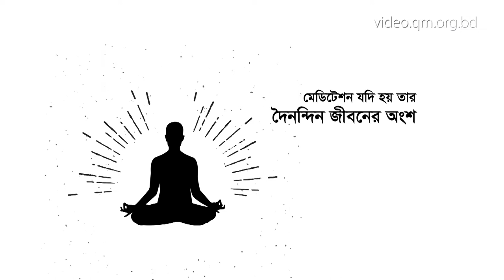The College Of Meditation (Official)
Syed Bazlul Haque University College started its journey in 1980. It is situated in Baishari Union of the Banaripara-a sub-district in Barisal district.

Beside the degree courses of Technical and Business Management, they teach many other programs as well. But the main reason for which this college is very well-known is 'Meditation'.

The college starts its day with meditation daily. Everyone, including the teachers, students and even all the other employees of the college start the day together with meditation.

71 teachers and more than 71 students of this college took part in the 400th batch of Quantum Method Course.

Due to such practice, the students are achieving better results now and the teachers are getting better at their performances too.

This ‘college of meditation’ is now known for its excellent educational performances.

This video clip is dedicated to this college.